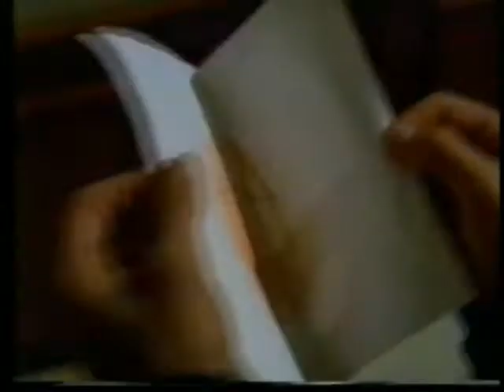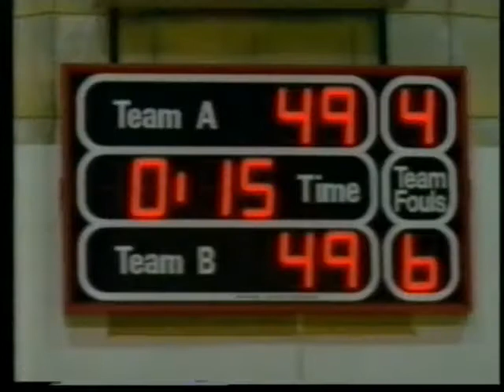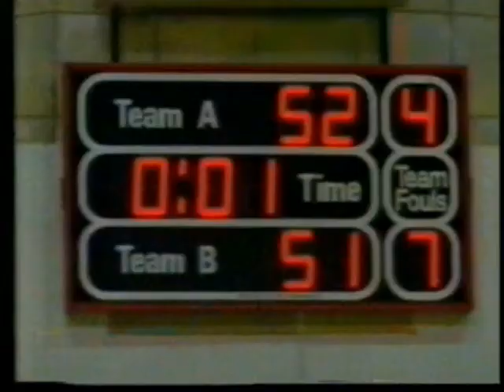Bay City- Episode 11- Oliver's Twist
Episode 11 of Bay City. Oliver's Twist. Super rare show. Isla Fisher's first ever TV series. Made in 1993. I don't own this or any rights. Enjoy.